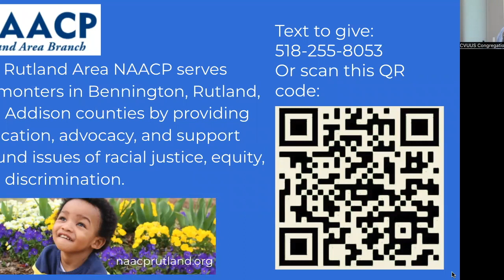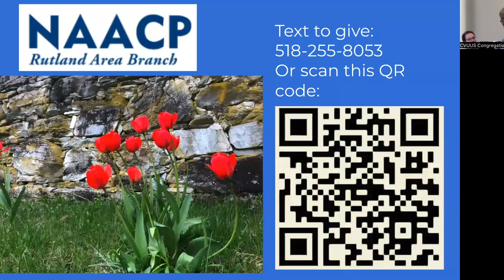Champlain Valley Unitarian Universalist Society, Middlebury VT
Champlain Valley Unitarian Universalist Society (CVUUS) choir service from June 18, 2023, led by Ronnie Romano, Music Director